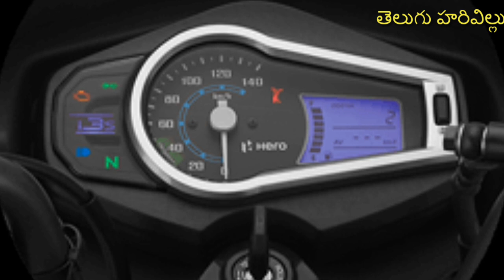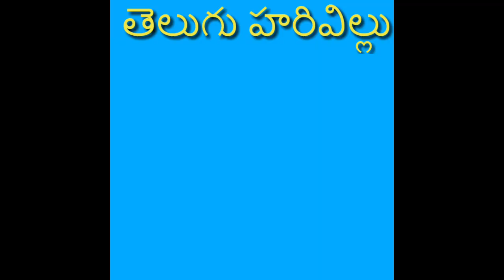Hero Glamour Bs6 Features||Telugu Harivillu